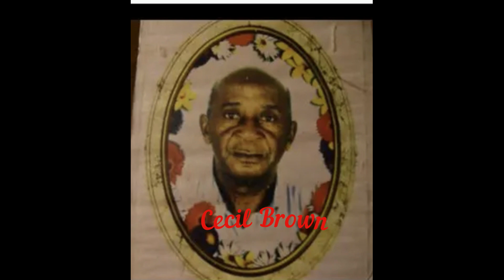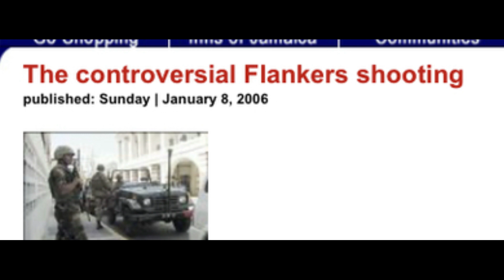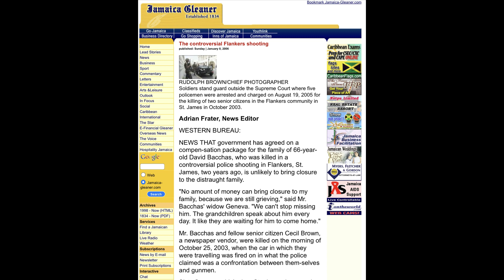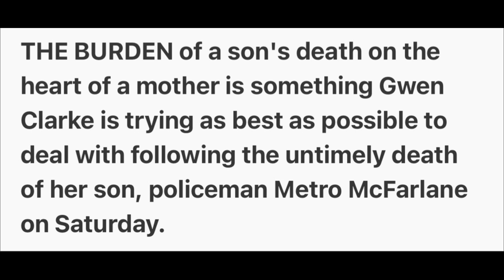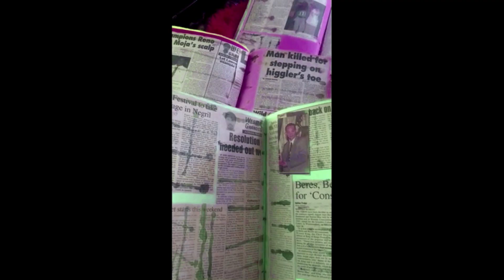Two ‘old men’ murdered in bogus police shootout in Flanker (2003)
Controversy has been an integral part of policing in St. James over many years. There have been numerous cases of police officers being involved in criminal activities, including drug smuggling, the illicit lottery, and even contract killings. However, of the incidents, none can beat the 2003 incident in which senior citizens David Bacchas and Cecil Brown were killed in a 'bogus shootout,' which resulted in police officers being arrested and slapped with murder charges.